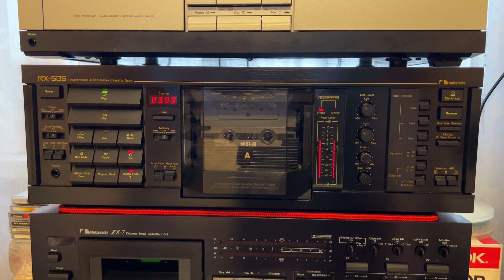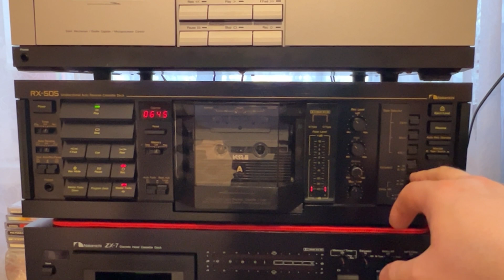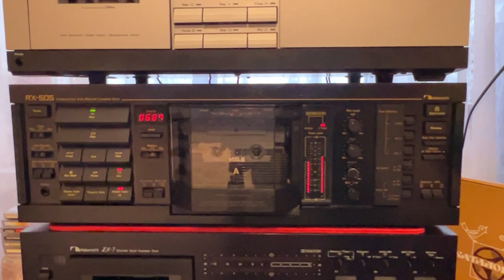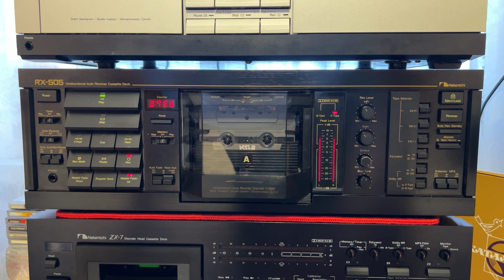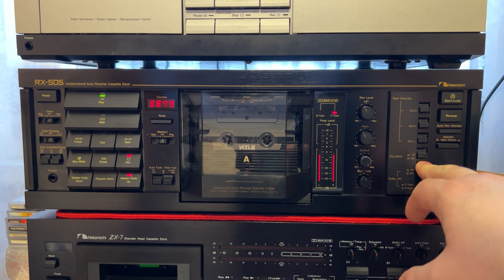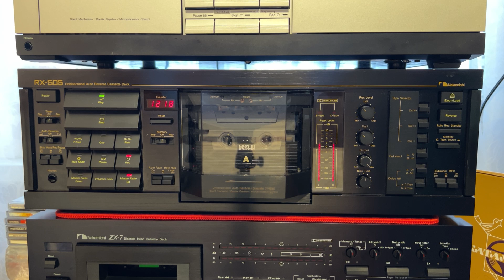Nakamichi RX-505. Марк Нопфлер, запись.